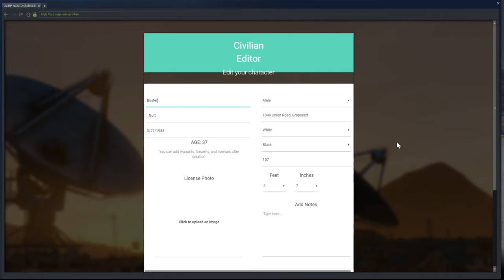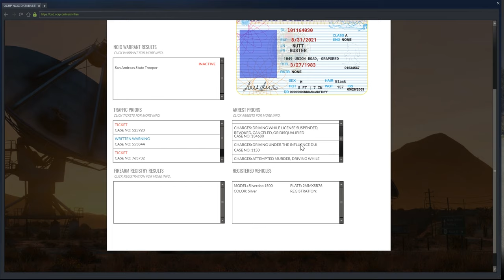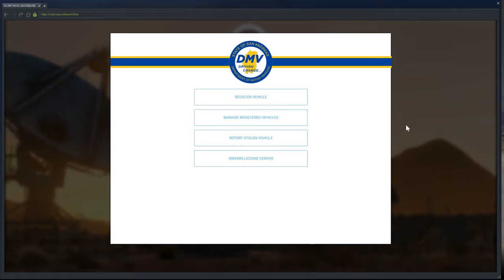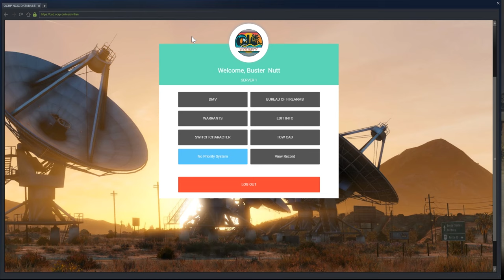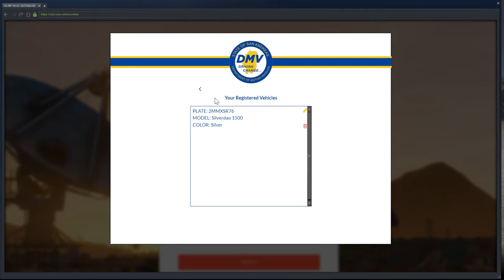DRUG DEAL SETUP! (Criminal) OCRP #182 | GTA V Roleplay!